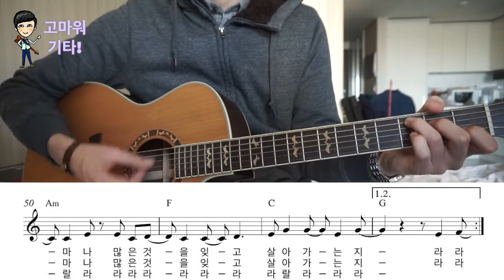[고마워기타]혜화동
오랜만에 업로드 하네요.^^

그동안 너무 정신이 없었습니다.

응팔에 삽입된 혜화동 입니다.

Ckey , 동물원 버전 입니다.

악보는 시벨리우스로 작업하였습니다.
아포지듀엣 , Logic X
Crafter Kage-18 모델로 연주하였습니다.
즐연하세요!